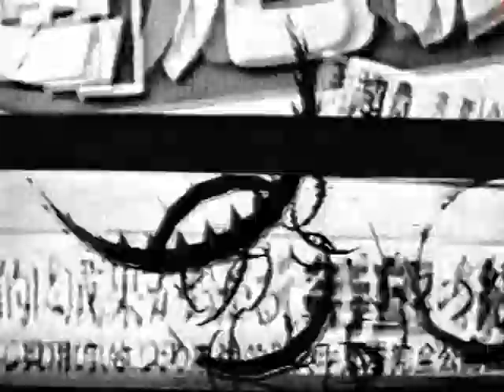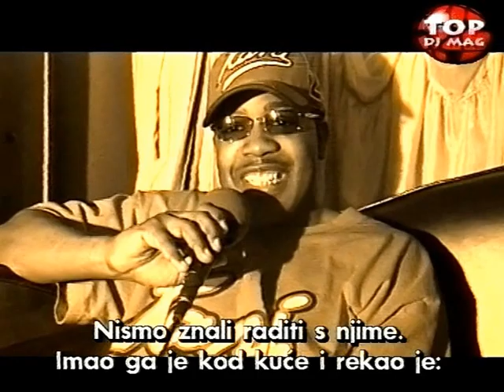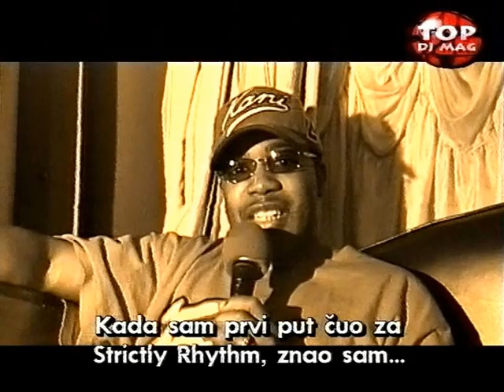DJ Pierre Interview @Top Dj Mag 2000 (Pt.1)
Pt.1 -TDM exclusive interview with DJ Pierre, The "Godfather" of AcidHouse incl Live @ Best, Zagreb, CROATIA